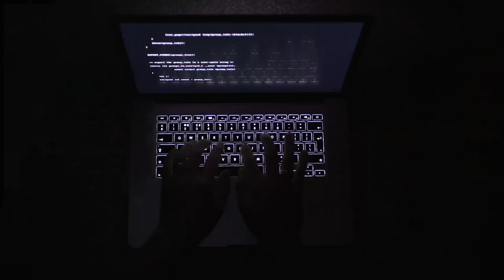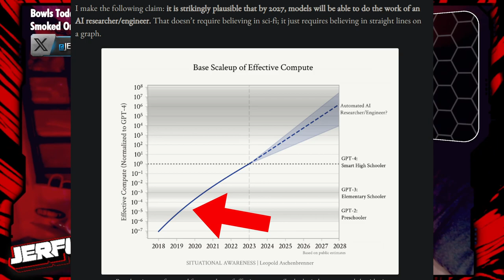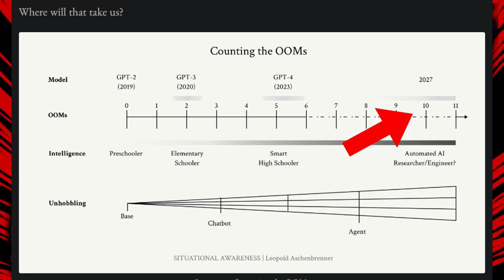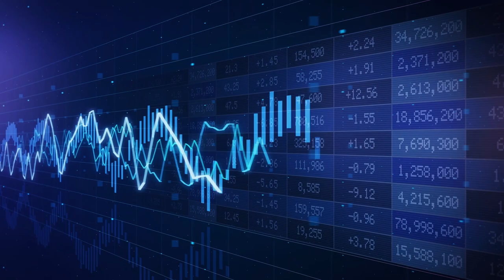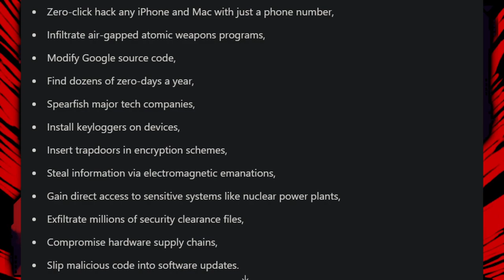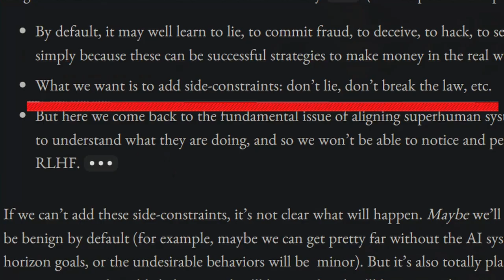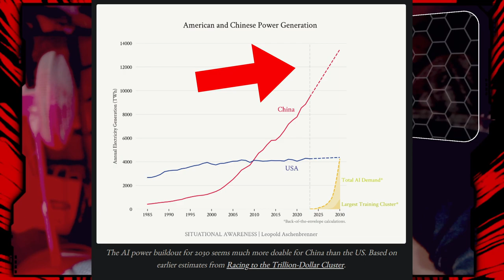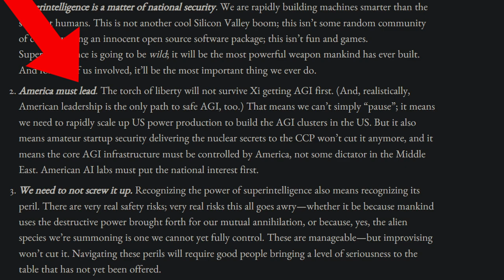AGI Could be the END for HUMANS | Situational Awareness: The Decade Ahead Leopold Aschenbrenner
Chapters

00:00 Intro
03:17 Counting the OOMS
08:32 From AGI to Superintelligence
13:07 Racing to the Trillion Dollar Cluster
17:49 Supersecurity
19:32 Super Alignment
20:07 What Failure Looks Like
20:58 The Treacherous Explosion
23:02 The Free World Must Prevail
25:52 The Project
28:18 AGI Realism
29:17 Outro

Today, we're diving into 'SITUATIONAL AWARENESS: The Decade Ahead' by Leopold Aschenbrenner, exploring the imminent rise of Artificial General Intelligence (AGI) and its implications."

Overview of the Decade Ahead: The paper outlines a seismic shift towards trillion-dollar compute clusters, signaling the onset of AGI development.

Timeline to AGI: Predicts AGI surpassing human capabilities by the end of the decade, driven by exponential gains in computing power and algorithmic efficiency.

Security Challenges: Emphasizes the urgent need for enhanced AGI lab security to prevent intellectual property leaks to state actors.

Ethical Concerns: Discusses the risks of managing superintelligence and the potential catastrophic outcomes if control is lost.
Geopolitical Landscape: Highlights the competitive race between global powers, particularly the US and China, in AGI development.
Key Takeaways:

AGI development is accelerating exponentially, potentially surpassing human intelligence by 2030.

National security and ethical considerations are paramount as AGI capabilities grow.

The US faces critical challenges in maintaining technological and geopolitical leadership.

"As we brace for the impact of AGI, 'SITUATIONAL AWARENESS' warns of profound shifts ahead.